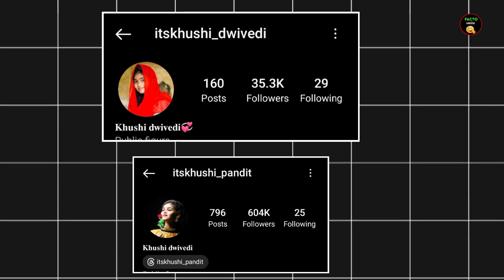सोशल मीडिया पर वायरल ये लड़की कौन हैं | जानिए पूरी सच्चाई | jis din hoga bangla car viral girl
video title- सोशल मीडिया पर वायरल ये लड़की कौन हैं | जानिए पूरी सच्चाई | jis din hoga bangla car viral girl

About this video- doston is time social media per ye ladki kafi Teji se viral ho rahi hai to aakhir yah viral ladki kaun hai kahan ki Rahane wali Hai Sab kuchh bataya Hai To video ko last Tak dekhiaega.

1) This video has no negative impact on the original works (It would actually be positive for them)
3) It is not transformative in nature.
4)I only used bits and pieces of videos to get the point across where necessary. 5) Some images are also used just for giving the clearance about the topic to the viewers.

 jis din hoga bangla car
jis din hoga bangla kar tumse bhi achi hajar
jis din hoga bangla car viral song
jis din hoga bangla car viral girl
Khushi dwivedi
khushi dwivedi ki video
khushi dwivedi ka video
खुशी द्विवेदी
facto smile